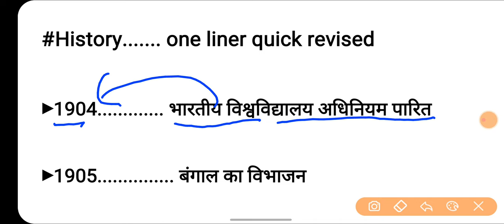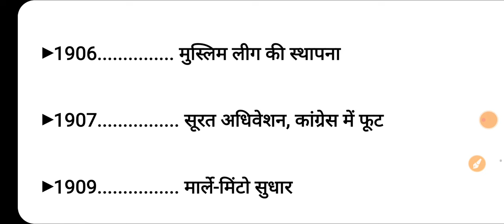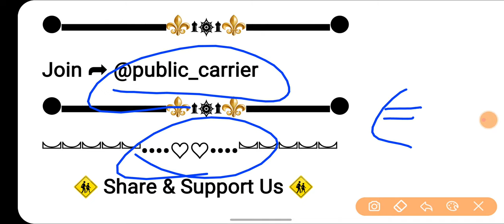इतिहास की प्रमुख घटनाएं😎| important Battles of India😃 | itihas ki pramukh ghatnaye😜| history_gk😛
महत्वपूर्ण वीडियो :-

Channel keyboard :-
Public carrier
Vinod sharma g
Public Carrier

भारतीय राष्ट्रीय आंदोलन (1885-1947), 1885 से 1947 तक का इतिहास, 1885 se 1947 history, आधुनिक भारत का इतिहास, indian national movement, Modern history

India history, Ancient History, भारतीय इतिहास, Historical Battles, Battles gk, Important Battles, भारतीय इतिहास के प्रमुख युद्ध, Bharat ke Pramukh yuddh, Battle of India, Study gk iq test with mahatmaji, history for railway, Rrb ntpc exam, इतिहास के प्रमुख युद्ध